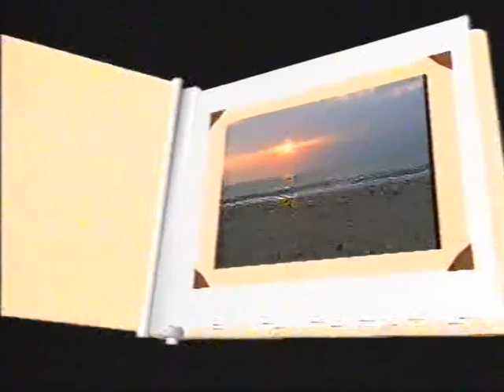Крым Песчаное Детский лагерь